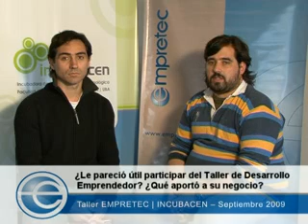EMPRETEC ARGENTINA 6.wmv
Testimonios de Pablo Revert y Andrés Tajan luego de realizar el Taller de Desarrollo del Comportamiento Emprendedor en INCUBACEN-UBA 2009.

Su emprendimiento: desarrollo de software para bancas de inversión.